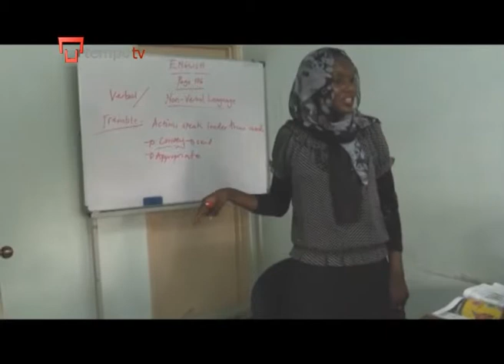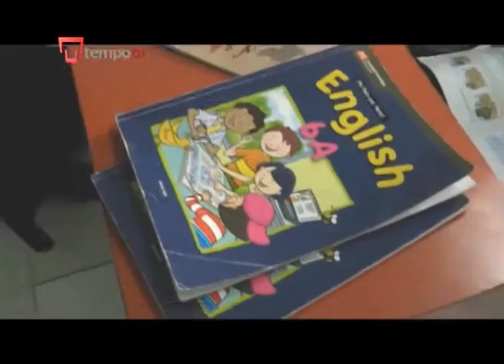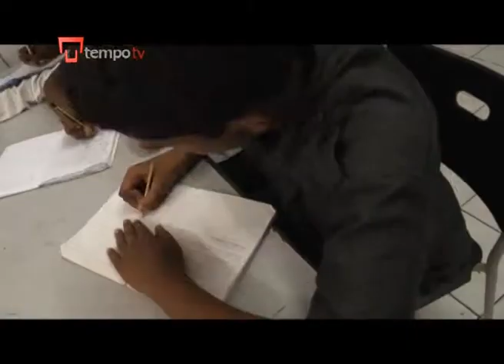Sekolah Komunitas Fugee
Menurut Badan Pengungsi PBB, Malaysia menampung sekitar 200 ribu pengungsi, pencari suaka dan mereka yang tergusur.

Komunitas ini mulai dari kelompok Muslim Filipina di Sabah sampai pengungsi Somali di Kuala Lumpur.

Anak-anak mereka tak punya akses ke sekolah milik pemerintah.

Sekolah Komunitas Fugee dibangun untuk memberikan alternatif pendidikan bagi mereka.

Laporannya bersama Aya Saed dari Malaysia Kini.